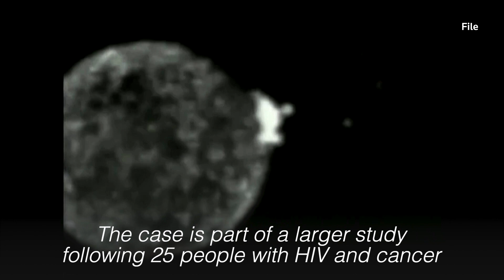First woman cured of HIV — researchers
A US patient with leukemia has become the first woman and the third person to date to be cured of HIV after receiving a stem cell transplant from a donor who was naturally resistant to the virus that causes AIDS, researchers report on Tuesday, February 15, 2022. Video and text by REUTERS/kga